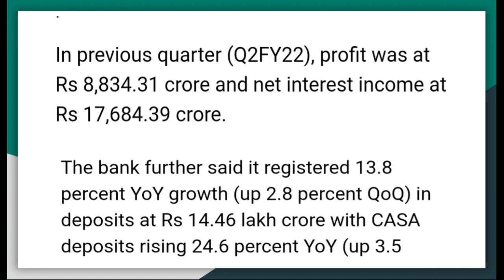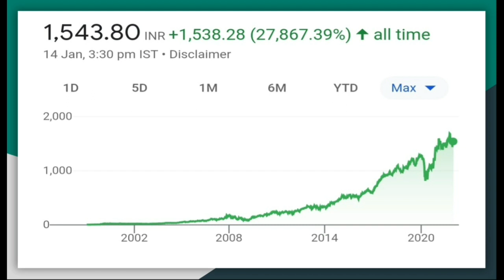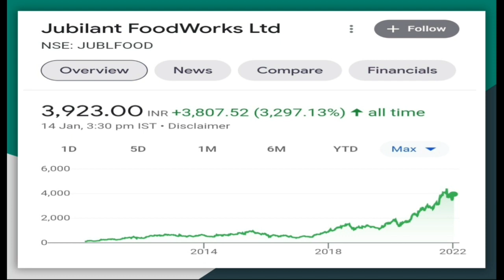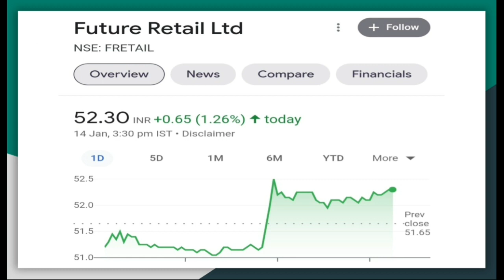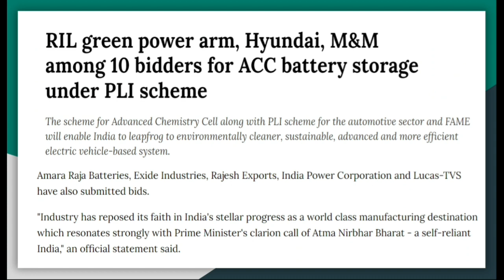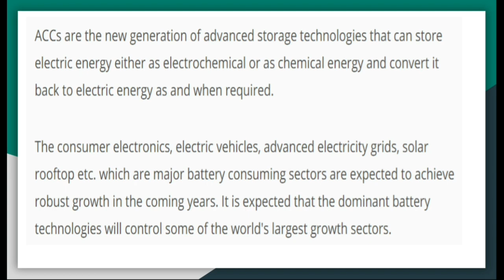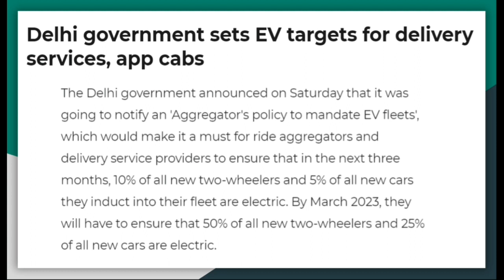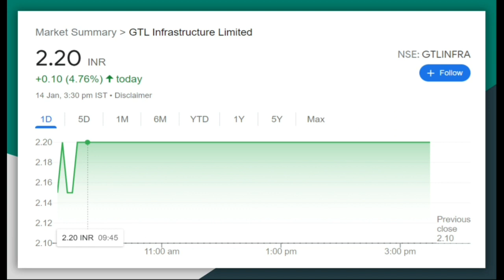HDFC bank q3 result|Jubilient food stock split|EV battery PLI scheme|GTL infra bulk selling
hdfc bank share news kannada
hdfc bank share
jubilant foodworks share split
jubilant food share news kannada
share split news
electric vehicle batteries
PLI scheme
gtl infra share news
gtl infra uppercircuit
gtl infra bulk deal